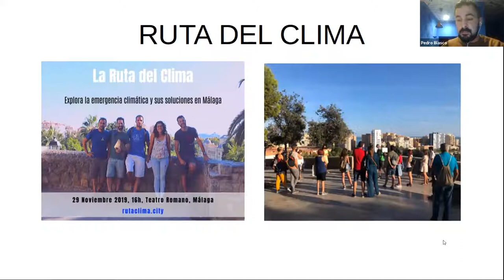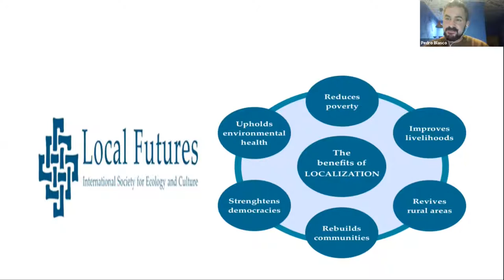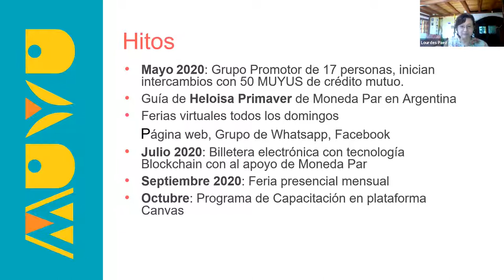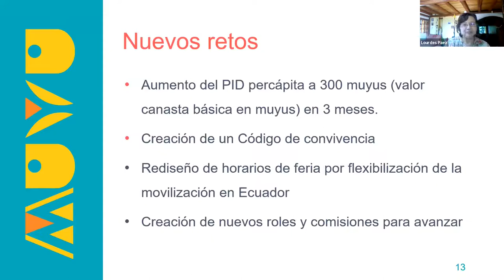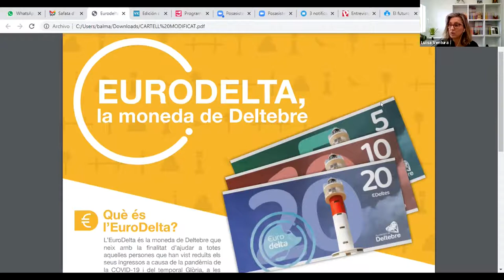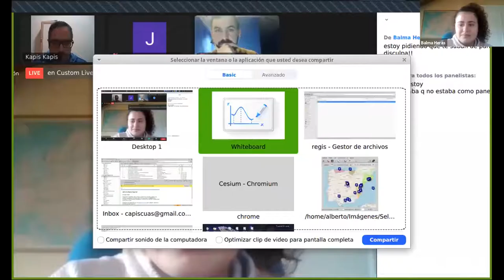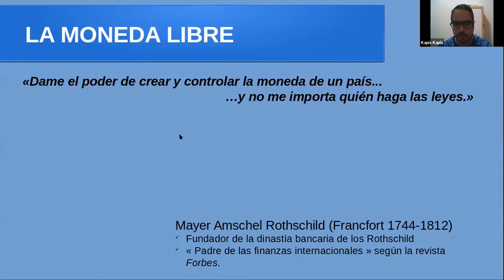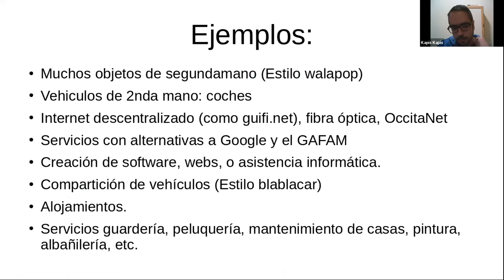SPEAKERS' CORNER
IX Encuentro Monedas Locales, Sociales y Complementarias.
SPEAKERS' CORNER: Opción para que los asistentes puedan aportar pequeñas ponencias (max. 15 ') sobre sus monedas.
- Libro "Futuros Locales" de Helena Norberg.
Ponente:
Pedro Blasco.
- Red moneda social MUYU en Ecuador.
Ponente:
Lourdes Paez
- EURODELTA, la moneda de deltebre.
Ponente:
Luïsa Ventura
- Moneda libre en Blockchain G1.
Ponente:
Iván Garcia